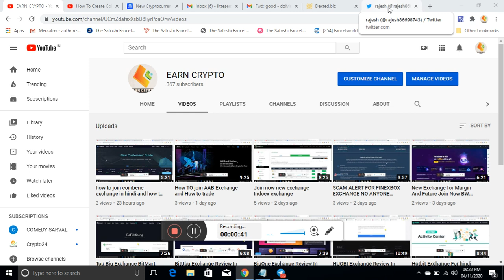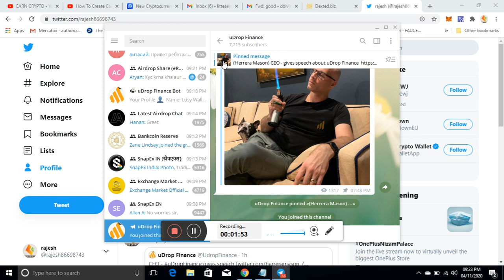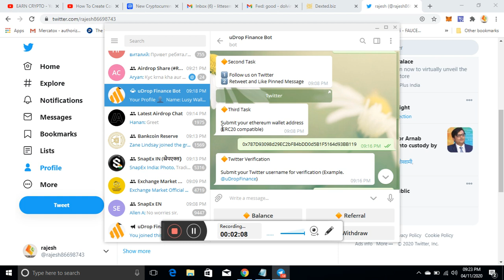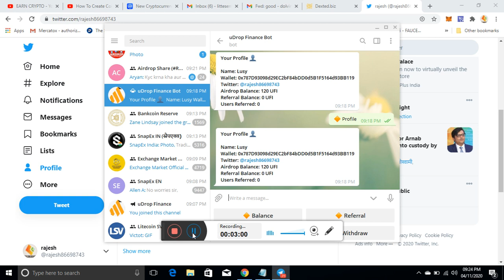Wow good news uDrop Finance (UFI) Reward: 120 UFI ($600)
best airdrop
New airdrop: uDrop Finance (UFI)
Reward: 120 UFI ($600)
Focus: Distribution will start after airdrop end

🔹Join uDrop Telegram Channel
🔹Follow uDrop on Twitter Like and Retweet Pinned Post
🔹Submit your ETH wallet address and other info
🔹Also get 5 UFI for each referral.

Note: Airdrop will end on 26th December. Then, distribution will start